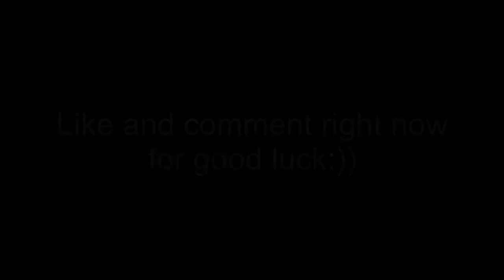Falling 🎈✨(Best 60FPS) Montage